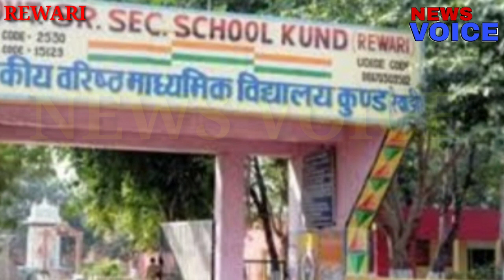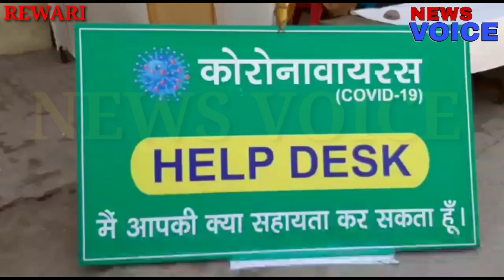सरकारी स्कूल में 19 बच्चे मिले कोरोना पॉजिटिव //मचा हड़कंप...